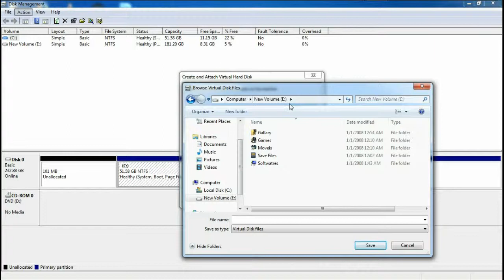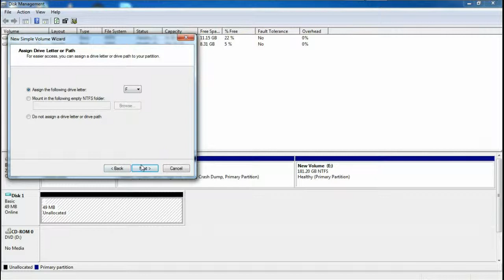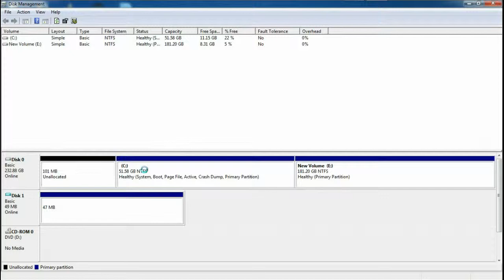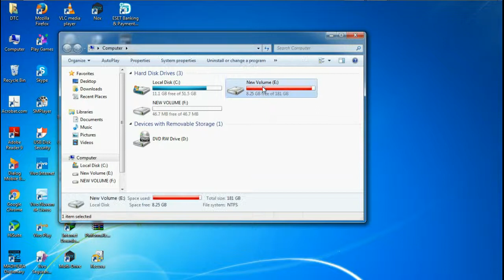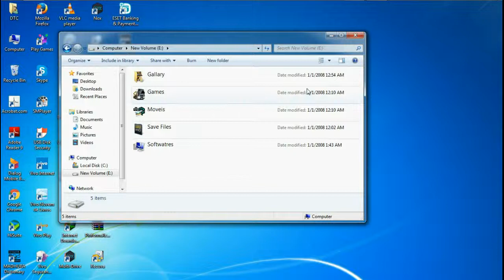How to create the hard partition without format | SL Mix Show | Sinhala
Boho ayata computer ekak bawitha karanakota thama parttion pilibadawa gatalu athiwenne. Eka nisa me video eke computer ekak format nokara aluth patition hadana hati ha ewa iwath karana hati pilibadawa kathakaranne.